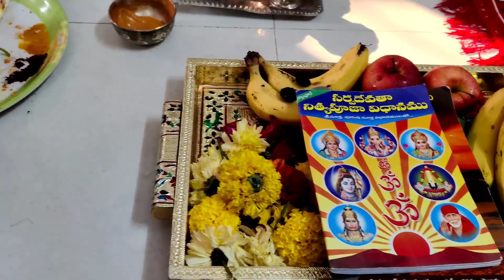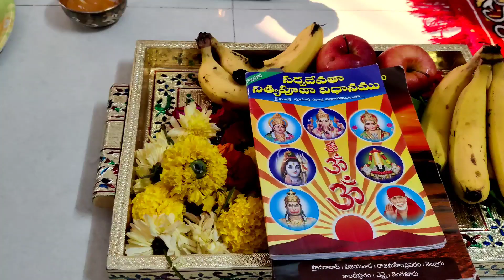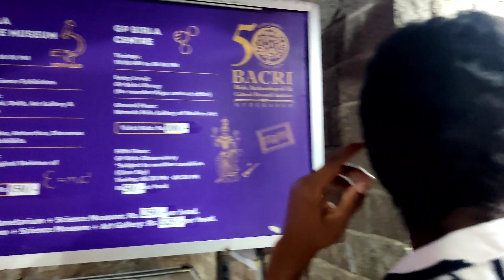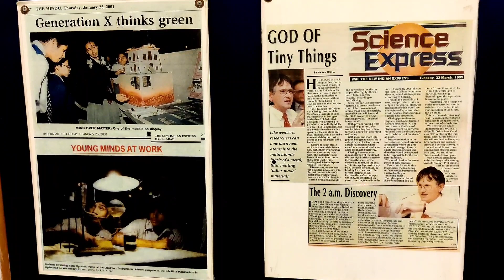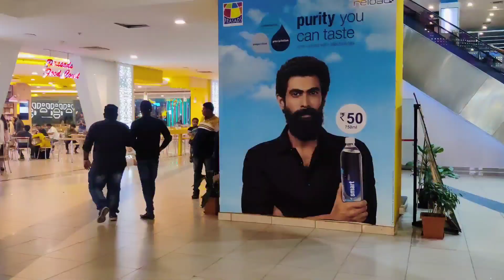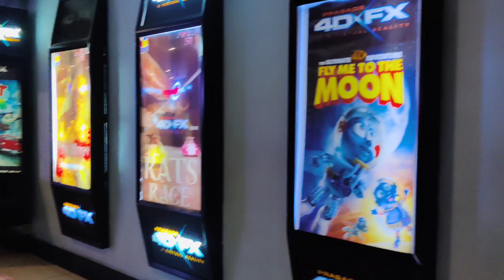మాఇంటి ఉగాది🥰...కొత్తసంవత్సరం రోజున అన్నీ కొత్తగానే...☺️||లక్ష్మీదేవి గణపతి పూజ🙏|| Birla planetarium